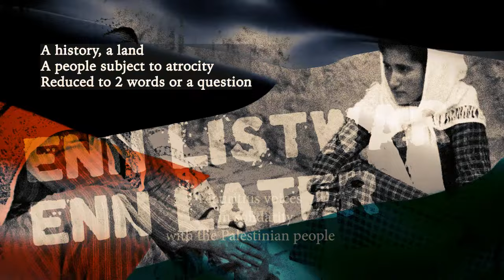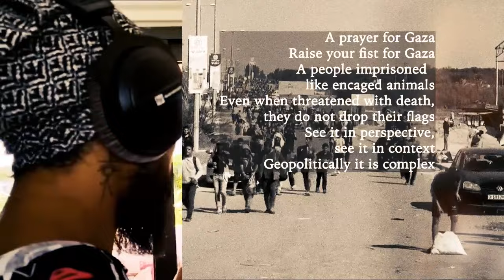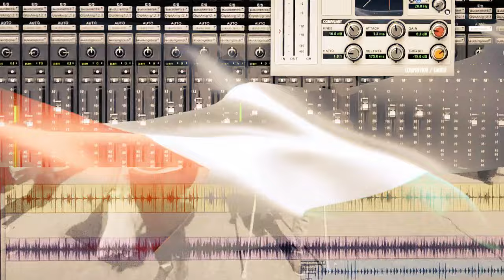Aret Gaze (Stop gassing)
Stop Gassing in Gaza! Mauritians voices for Palestinians!
A people whose land was stolen and placed under Israel occupation since 1947. Today 2.3 million Palestinians are victims of genocide in Gaza, with the complicity of imperialist USA. This video-clip is an initiative of several engaged artists in the 'to be one' initiative and activists, with the support of Rezistans & Alternatives (ReA), Centre for Alternative Research and Studies (CARES) and the General Workers Federation (GWF).

Authors : D Blackwell Wizard & Stefan Gua
Composer : Stefan Gua
Translation : Babita Thannoo
Singers :
Sindy Sindy Moonesawmy | Dany Marie
 | Julyann L’Introuvable | D Black Wizard
 | Veena Dholah | Dylan Gooriah
 | Samuel David | Pierrenoel Toussaint
François Henri | Stefan Gua
Musicians : Didier Jeewooth - trumpet/flugelhorn
 | Anton Lecoquin - bass guitar
 | Stefan Gua - guitars and percussions
Sound recording :
RedRoof Studio
 | Stefan Gua